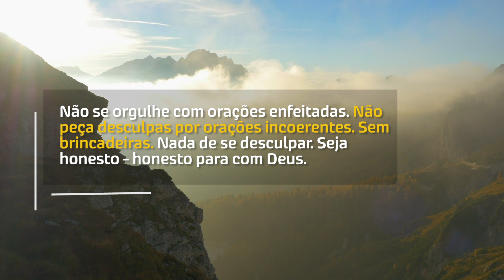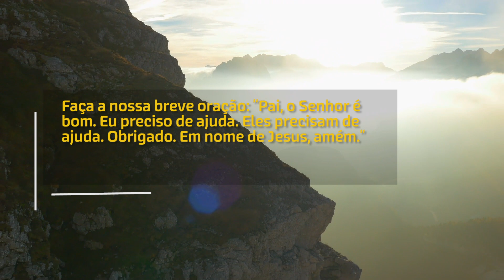A oração pode ser simples, porém poderosa | Devocional Diário #139